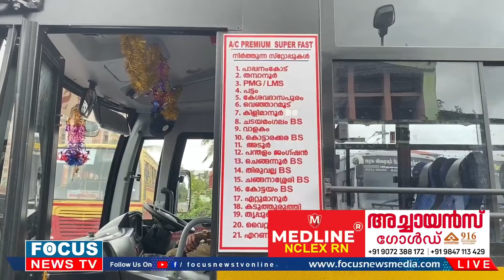രാജകീയ യാത്രയുമായി KSRTC യുടെ പുത്തൻ താരം..